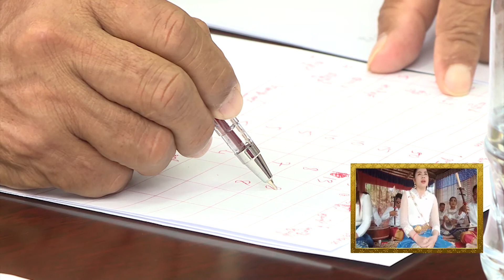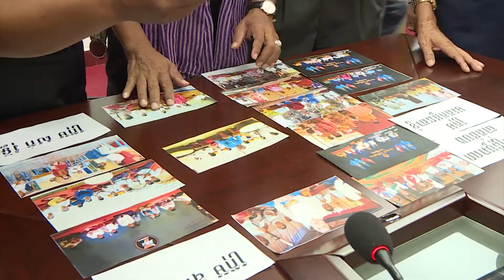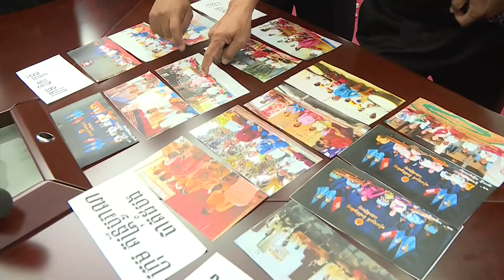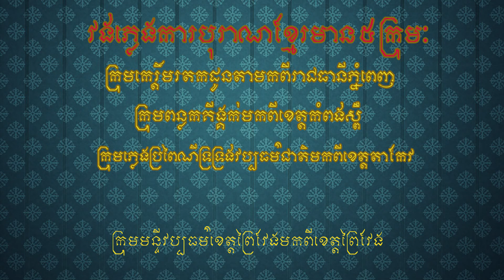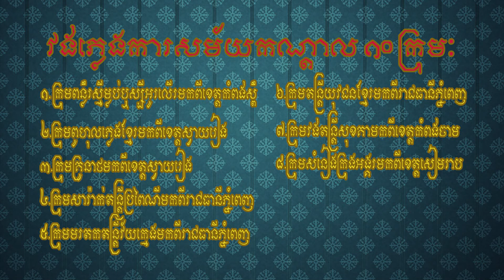វគ្គពិនិត្យពាក្យចូលរួមប្រកួត និងវីដេអូទាំងអស់ពីទូទាំងប្រទេស (Judge Cut) កម្មវិធី "វង់តន្រ្តីខ្មែរ"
ចាក់ផ្សាយ៖ វគ្គពិនិត្យពាក្យចូលរួមប្រកួត និងវីដេអូទាំងអស់ពីទូទាំងប្រទេស (Judge Cut) កម្មវិធីពានរង្វាន់ "វង់តន្រ្តីខ្មែរ" ការប្រកួតវង់ភ្លេងការបុរាណ និងសម័យកណ្តាលខ្មែរ។
"ទាំងអស់គ្នាចូលរួមអភិរក្ស និងលើកស្ទួយឧបករណ៍ភ្លេងខ្មែរ!"
រៀបចំដោយ៖ ស.ស.យ.ក. ខេត្តស្វាយរៀង
គាំទ្រដោយ៖ ក្រសួងវប្បធម៌និងវិចិត្រសិល្បៈ និង សមាគមមិត្តតន្រ្តីករ
សហការផ្សាយដោយ៖ ទូរទស្សន៍ BTV Cambodia